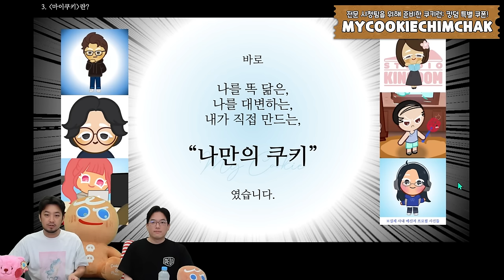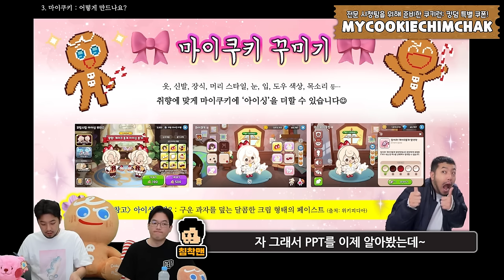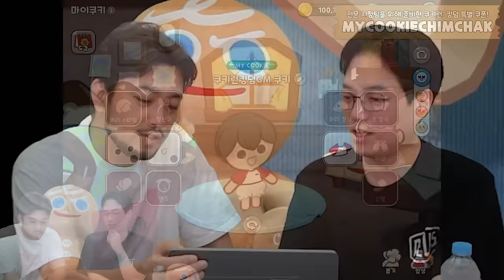침착맨과 함께 마이쿠키 만들기 (with 쿠키런: 킹덤)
지금 쿠키런: 킹덤에서 마이쿠키 만들고 침하하 게시글에 인증해주세요!
총 100분에게 침착맨맛 쿠키를 만들 수 있는 '아이싱'을 선물로 드립니다

- 유효기간 : ~ 2024년 8월 31일까지

▶출연: 김이환, 침착맨
▶편집: 11수자, 23수자